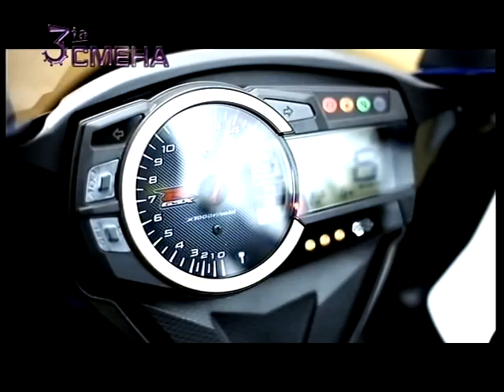INTERVJU SO JORDAN MITEV (3ta SMENA SO SUZANA TURUNDZIEVA)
JORDAN MITEV GOSTIN VO "3ta SMENA" 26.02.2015 Copyright: OnAir Media Group